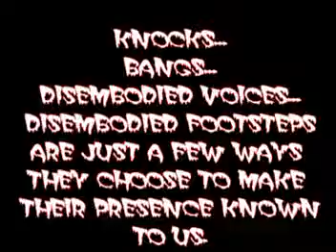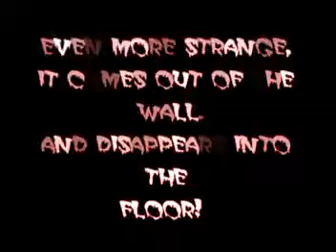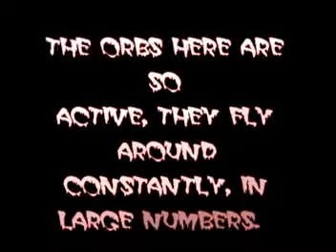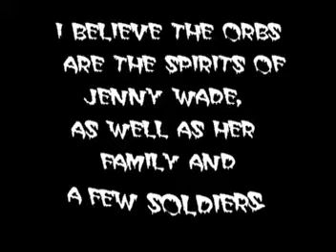AMAZING ORBS! JENNY WADE HOUSE, THE OLD ORPHANAGE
!MUST SEE!!  Cool orbs I've recorded from different ghost hunts.